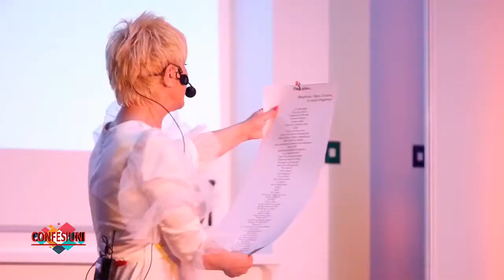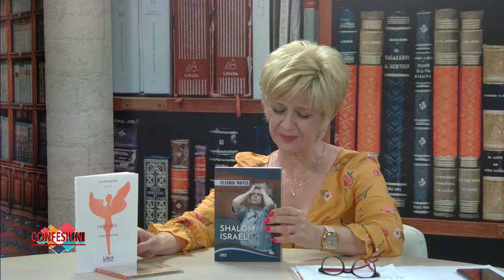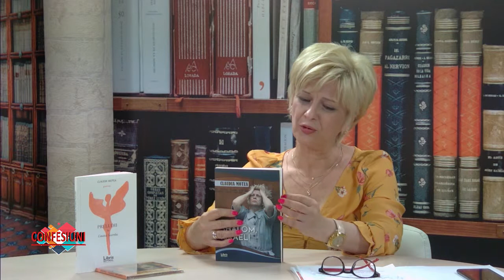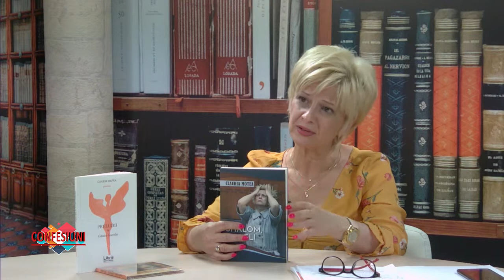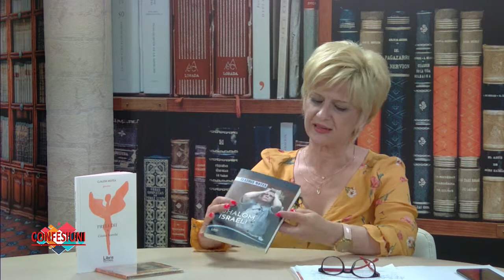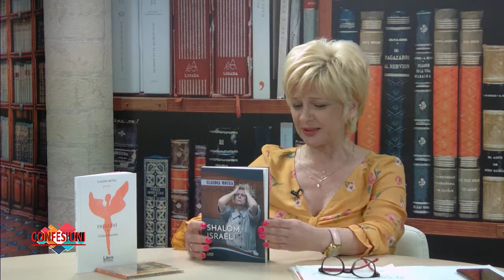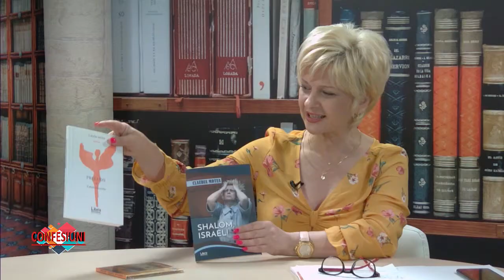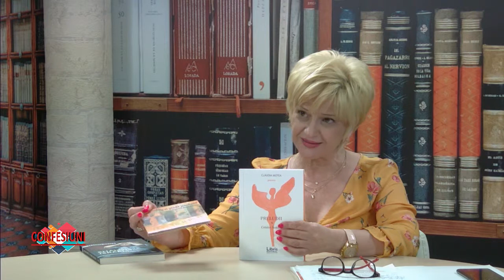Confesiuni | 19.06.2019 | Nicoleta Dabija, invitat Claudia Motea